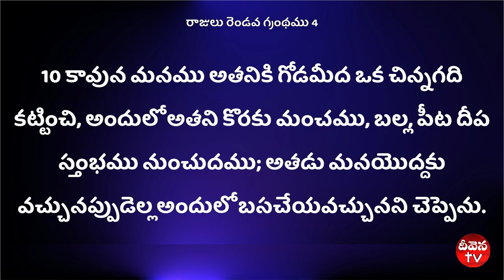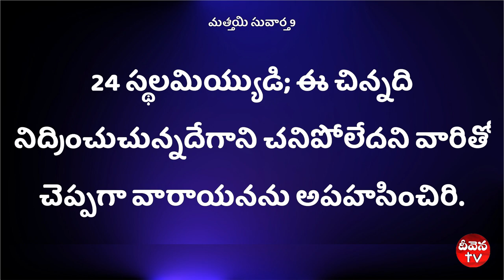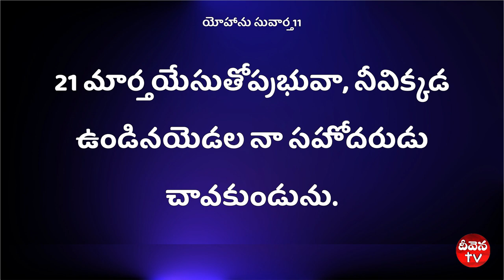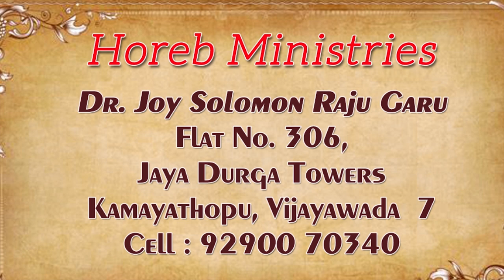Deevena Sandesalu # Dr Joy Solomon Raju Garu August 4th Msg 2019